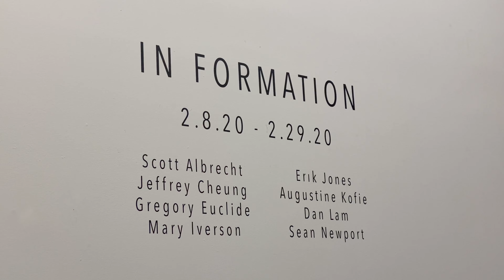IN FORMATION : Hashimoto Contemporary Gallery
Dates: 8 - 29 FEBRUARY 2020
Curator: Jennifer Rizzo
Artists: Scott Albrecht, Jeffrey Cheung, Gregory Euclide, Mary Iverson, Erik Jones, Augustine Kofie, Dan Lam, Sean Newport